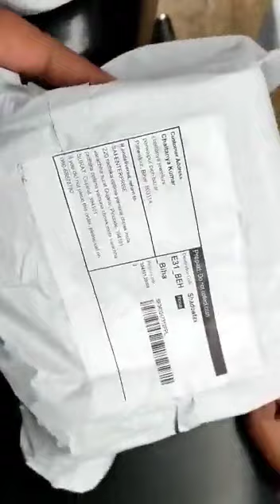युवक ने ऑनलाइन ड्रोन कैमरा के लिए ऑर्डर किया, जैसे ही पैकेट खोला तो निकले आलू देखिए यह Viral Video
युवक ने ऑनलाइन ड्रोन कैमरा के लिए ऑर्डर किया, जैसे ही पैकेट खोला तो निकले आलू देखिए यह Viral Video वीडियो बिहार के नालंदा का है.